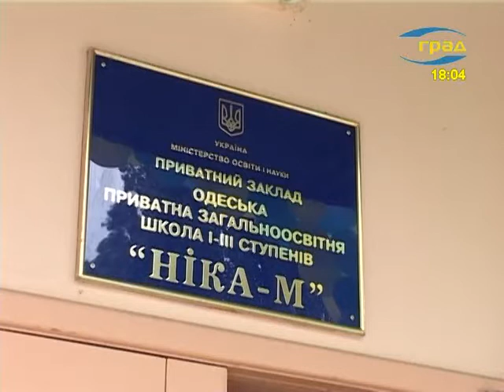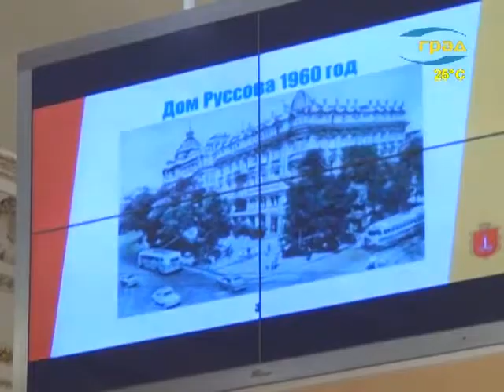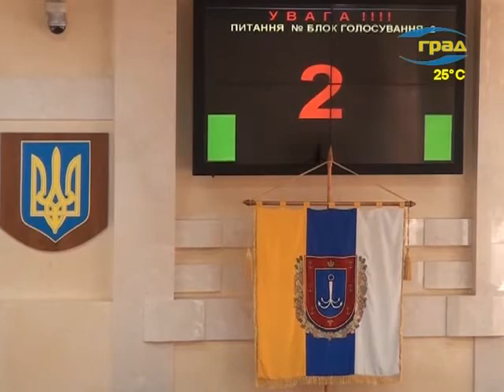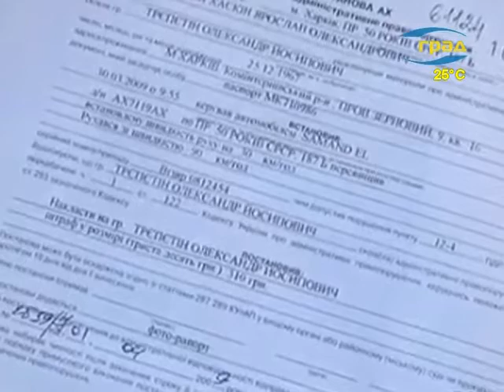О главном 31.05.2015